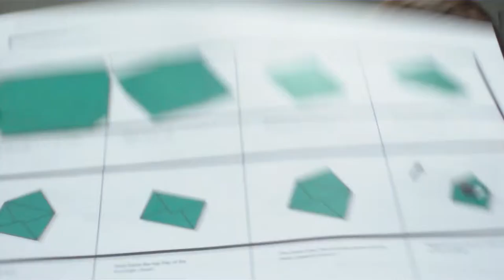MattBurgin ARUP presentation.MP4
This is matt burgin's presentation for the ARUP christmas E-Card.
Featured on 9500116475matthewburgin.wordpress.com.